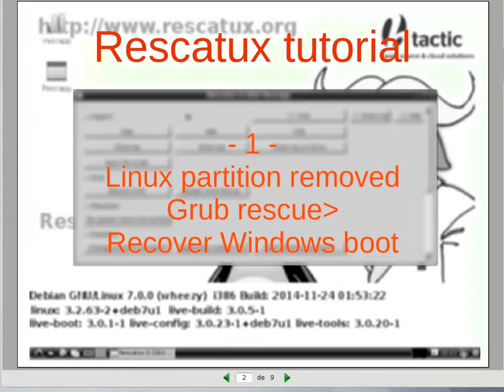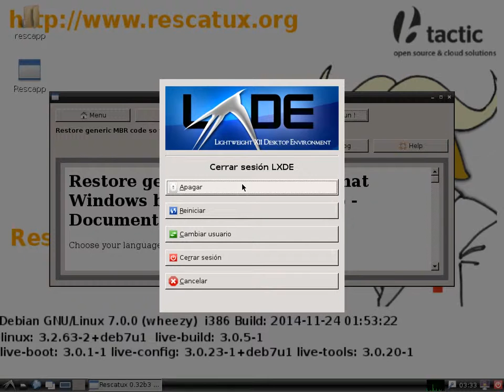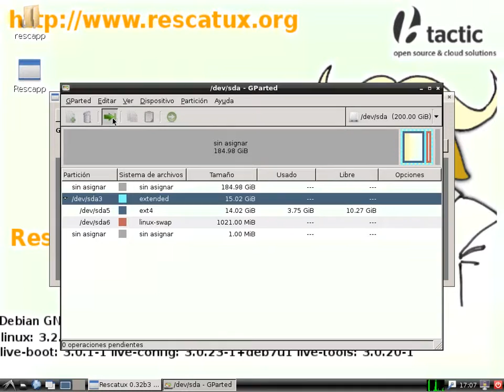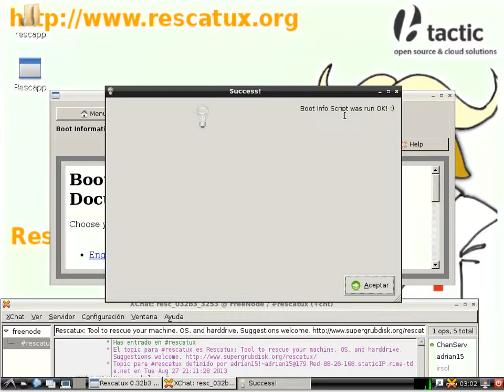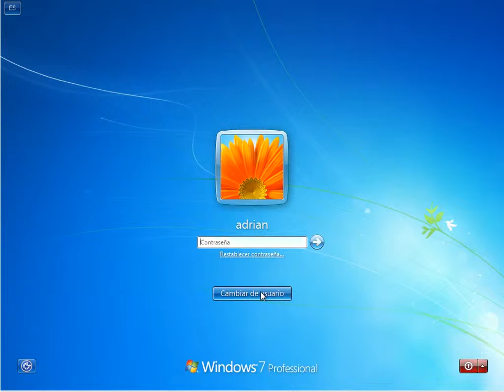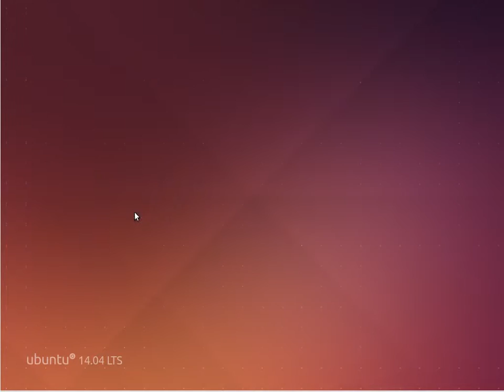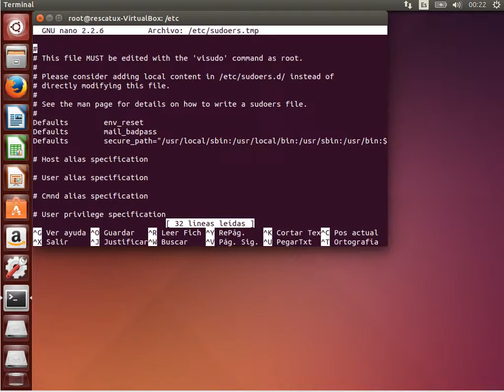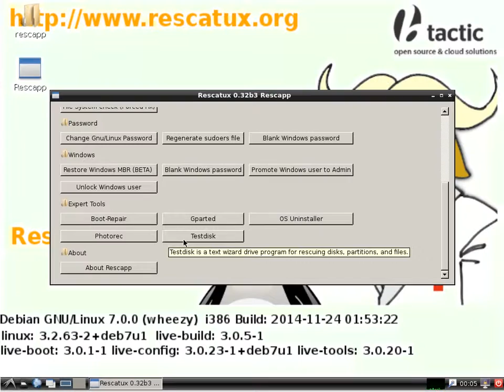Rescatux 0.32b3 Tutorial